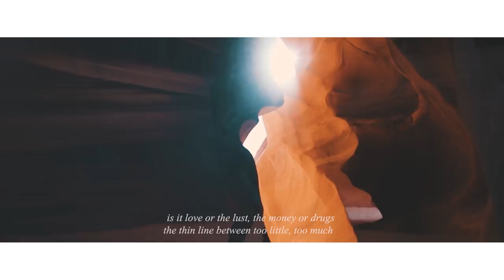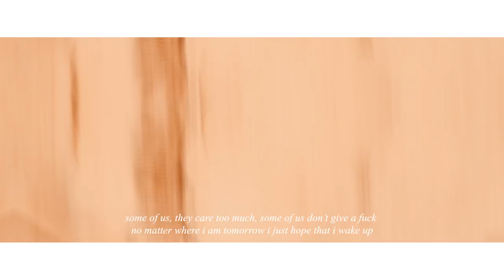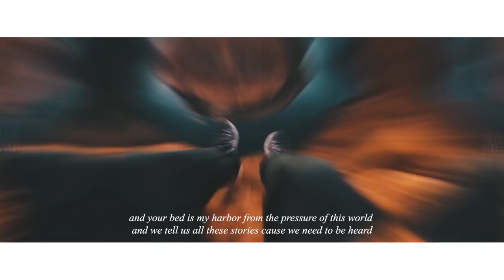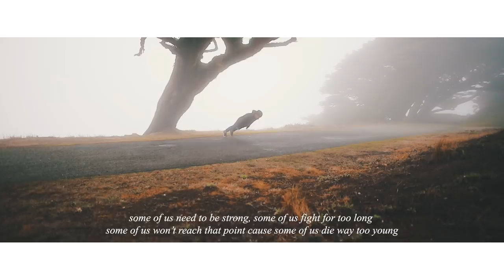LAX DIAMOND - Youth (Lyric Video)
Taken from the upcoming album "For The Sake Of Sin"

Composed and produced by Lax Diamond
Mix by Julien Krumnack
Master by Benjamin Lawrenz
Original video by Kevin Ringli
Also thanks to Sebastian Twele at Session-in-Progress and Philipp Salm at 48Volt Studios!